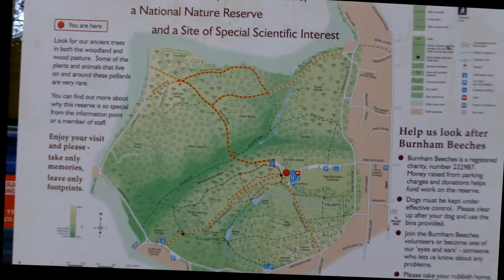Burnham Beeches autumn colours 2020